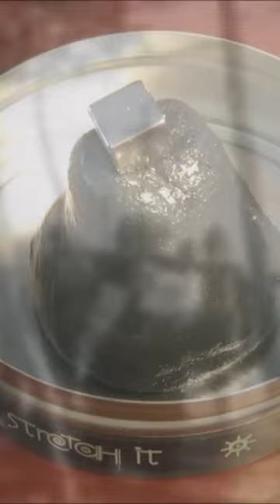History Short: Accidental Discoveries Can be Great!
On March 10, 1535, Tomás de Berlanga, a Spanish Bishop based in Panama, accidentally discovered the Galapagos Islands while sailing to Peru.

The text narrated in this video is from the original article